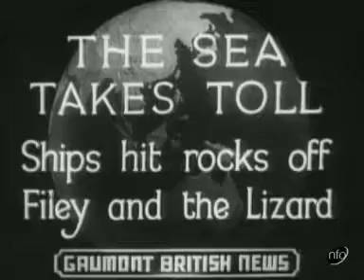AbyssiniaPreparesFo Film 1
at 4 minutes 40 seconds is footage of my grandmother Pamela Kingsmill's marriage to my grandfather Frank Furlong.